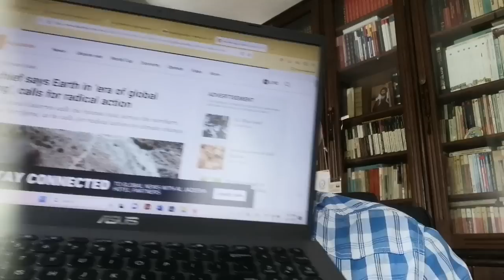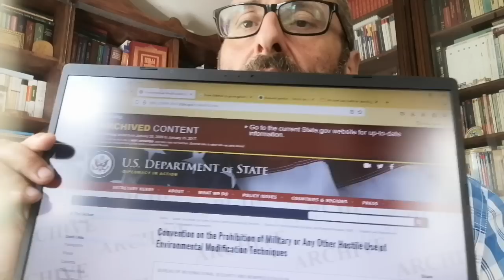Fenomenele meteo extreme sunt naturale sau provocate de tehnici de manipulare a climei?